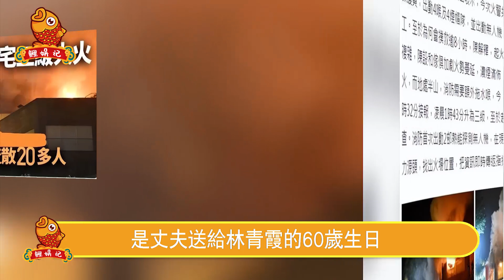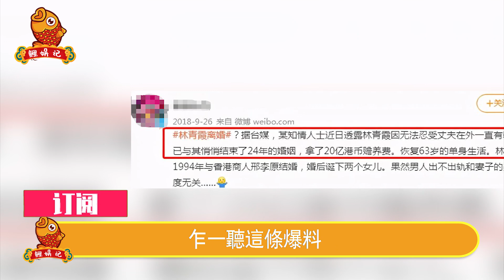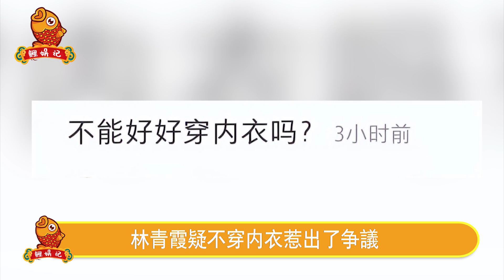突然失控！邢李原什麼情況？火‘燒11億豪宅最大後果曝光！全臺都傻眼了，驚呼：第一次見林青霞這麼狠！【鲤娱记】林青霞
突然失控！邢李原什麼情況？火‘燒11億豪宅最大後果曝光！全臺都傻眼了，驚呼：第一次見林青霞這麼狠！
成龍向華強反目真相！發生了什麼向華強懟臉潑酒逼成龍下跪，洪金寶一句話爆真相，向華強用18‘禁豔‘星掩蓋李小龍死亡內幕太驚人。
紙包不住火！裸捐56億竟是一場騙局！被陳薈蓮騙了38年，痛失愛女一生無子背後另有隱情，周潤發有苦說不出。
謝賢“金像獎”後臺被緊急送醫！以無自理能力只能等死，直言已備好陪葬品！謝霆鋒淚崩：真的很難過，張柏芝緊急現身隨後一幕震驚眾人。
风流一生终遭报应！比成龙还渣狂睡7女害‘死一条ming，害刘雪华割’掉子‘宫家破人亡，今68岁刘德凯近况曝光太惊人，他最害怕的事还是来了。
周星馳到底在害怕什麼！她去世後一夜白頭，至死不敢見最後一面，朱茵忍無可忍曝光內幕，星爺至今不婚竟另有隱情，這個女人果然不一般。